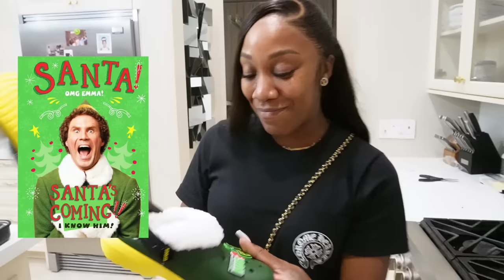Family is FINALLY REUNITED **EMOTIONAL MOMENT**